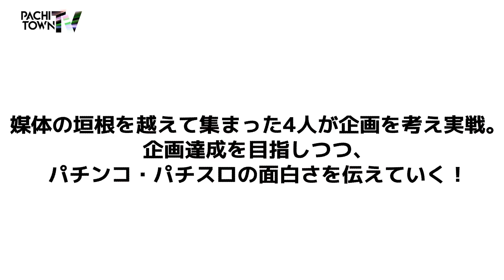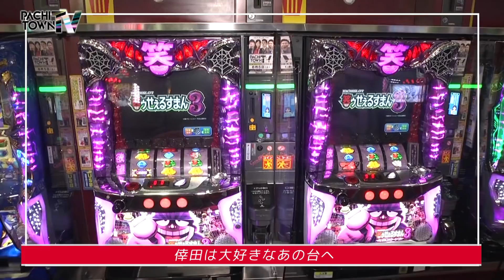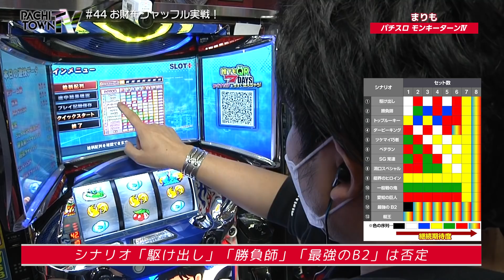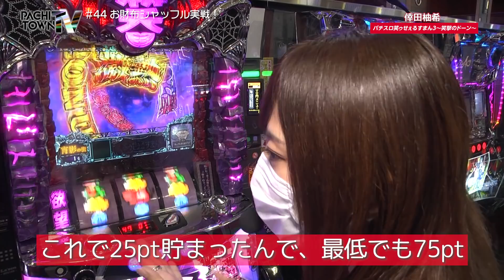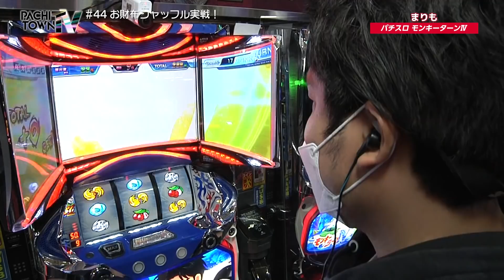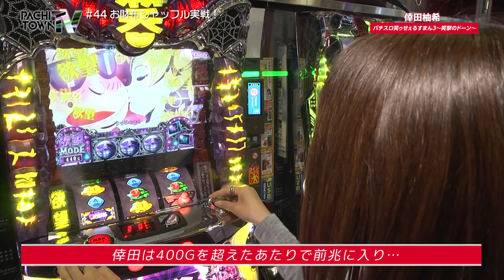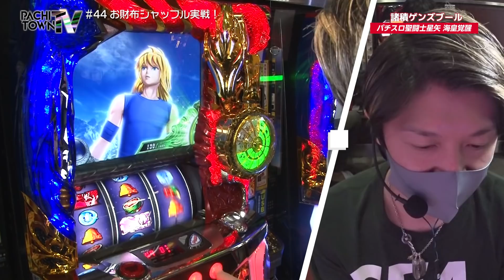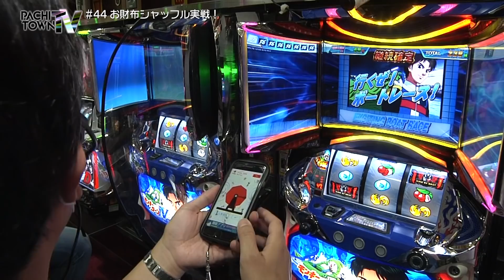【モンキーターン4で初登場まりもが好スタート！】ぱちタウンTV第44話（1/5）《まりも・リノ・諸積ゲンズブール・倖田柚希》パチスロ モンキーターンⅣ［パチンコ・パチスロ・スロット］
4:42　実戦開始
9:09　ドンドンボーナス《倖田柚希》
17:47　台移動《まりも》
20:01　プレミアム《まりも》

まりも・リノ・諸積ゲンズブール・倖田柚希の4人による企画会議の模様はコチラ

媒体の垣根を超えて様々な人々が出演。集まったメンバーでパチンコ・パチスロの企画を考え、実際にその企画を実戦。
番組では最新パチンコや新台パチスロ、人気スロットも実戦予定。

今回はお財布シャッフル実戦！
それぞれが財布を交換した状態で実戦をすすめ、誰と交換しているかは最後までわからない。
番組初登場となるまりもが、朝イチから絶好調！
負けじと倖田柚希もボーナスを射止める！

【出演者】
まりも

【実戦機種】
パチスロ モンキーターンⅣ
パチスロ笑ゥせぇるすまん３〜笑撃のドーン〜

「ぱちタウンTV」は九州・山口の地上波テレビで毎週放送中!!